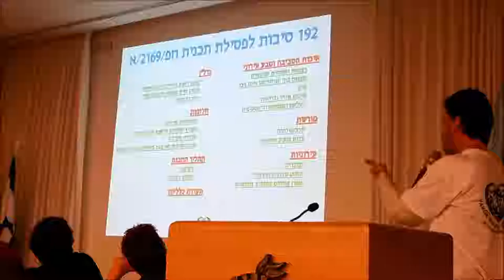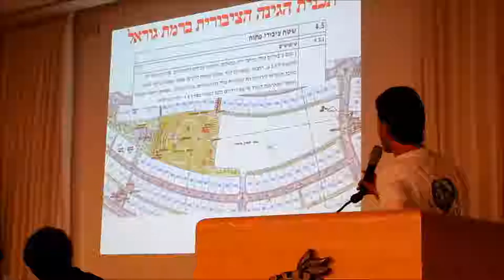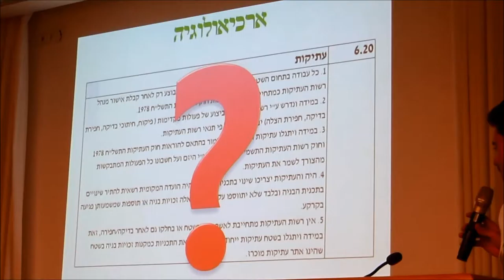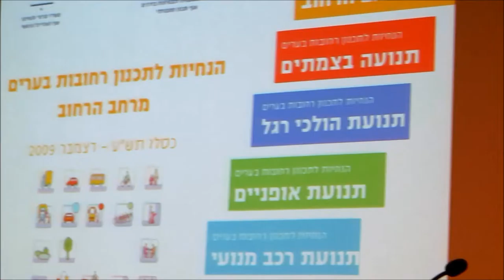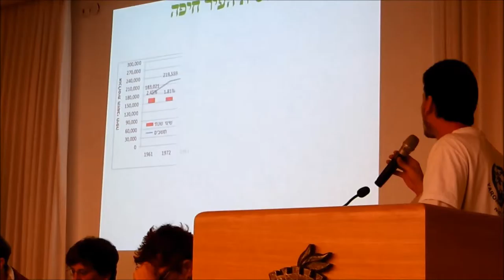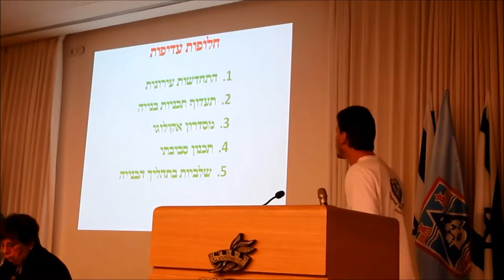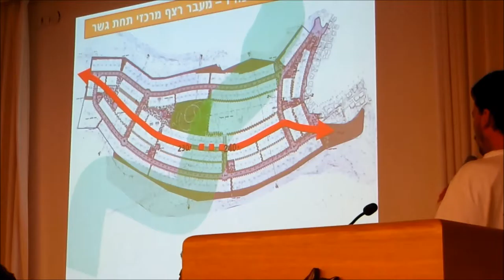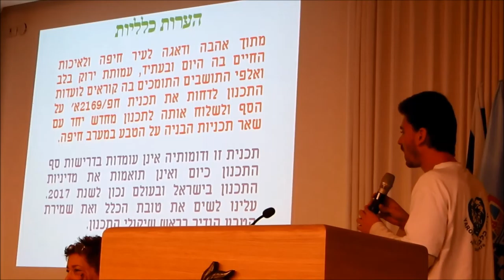התנגדות עמותת ירוק בלב לבניה בגבעת העיזים ללא שקופיות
עמית באום, יו"ר עמותת ירוק בלב, מציג את התנגדות עמותת ירוק בלב לבניה בגבעת העיזים מול חוקר חיצוני לועדה המחוזית לתכנון ובניה חיפה.
הדיון התקיים בתאריך 5 בפברואר 2017 בעיריית חיפה, והוזמנו אליו 13 מתוך למעלה מ-700 תושבים שהגישו מכתב התנגדות רשמי לועדות התכנון.

עמותת ירוק בלב - Yarok Balev NGO